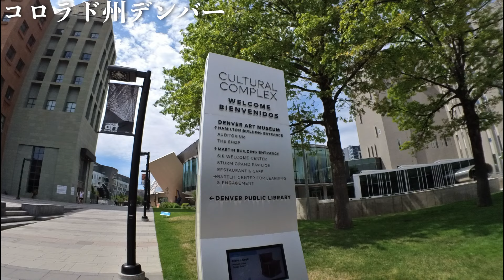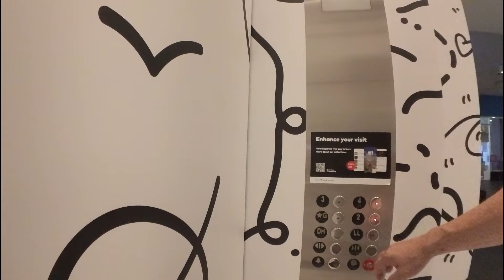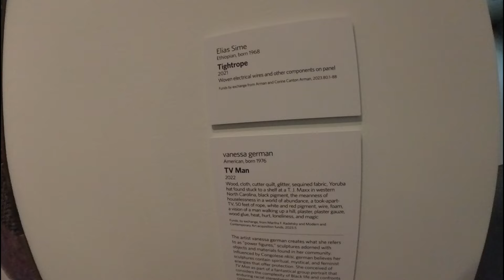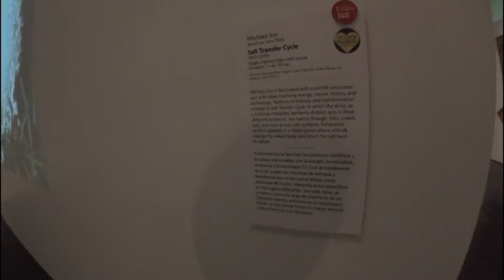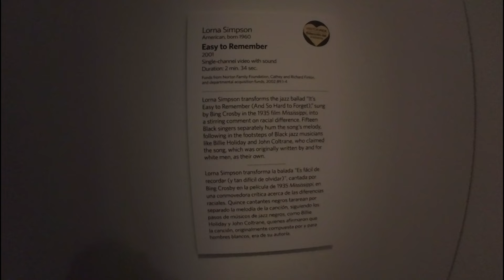さすらい魂 デンバー美術館